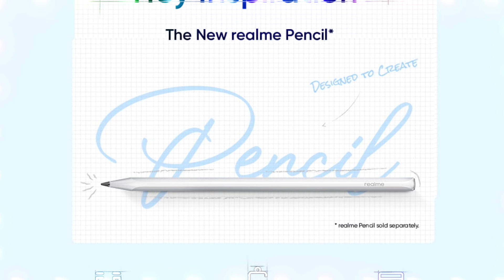Realme Pad X Launching On 26July 12:30PM | Realme Pad X Full Details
I AM JUGRAJ FROM RAJASTHAN (INDIA)